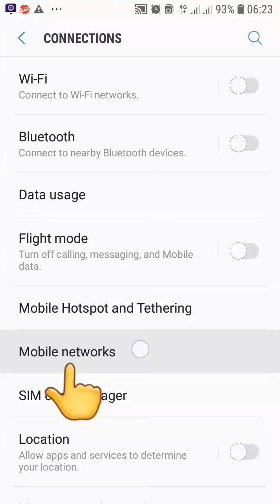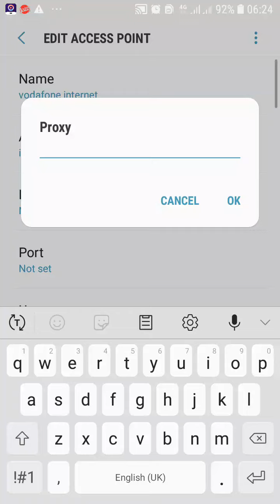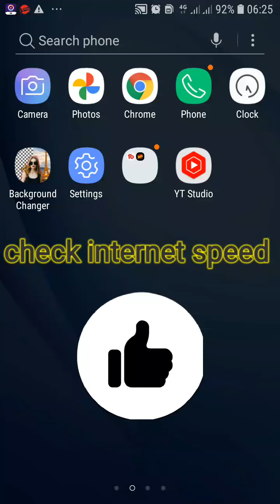Vodafone internet settings | Vodafone access point setting | Vodafone turkey apn settings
Hi friend today vodafone apn settins for Turkey users vodafone settings 4g settings
This online for Turkey viwers